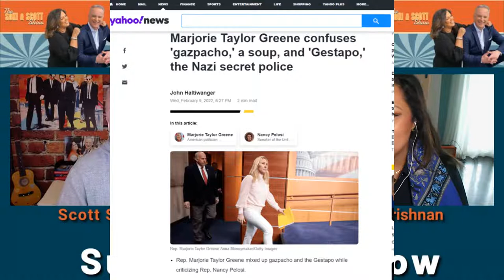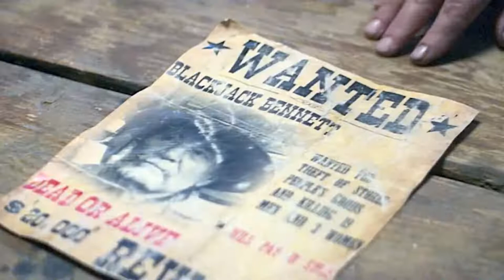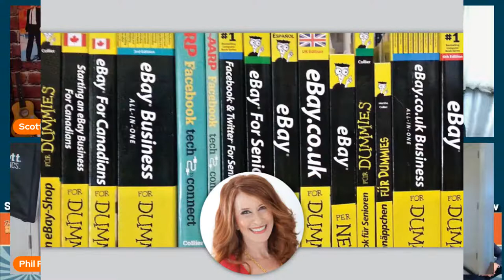VERNON WELLS / MARSHA COLLIER/RIC'KEY PAGEOT/DESSY DI LAURO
YOU KNOW HIM FROM "MAD MAX"2 WITH MEL GIBSON AND "COMMANDO" WITH ARNOLD SCHWARZENEGGER - THE GREAT VERNON WELLS IS HERE!  PLUS PARLOR SOCIAL IS HEATING UP THE MUSIC SCENE WITH THEIR SHOWSTOPPING PERFORMANCES! AND MARSHA COLLIER HAS SOME GREAT TIPS FOR LAST MINUTE VALENTINES DAY SHOPPING!  LETS HAVE SOME FUN!